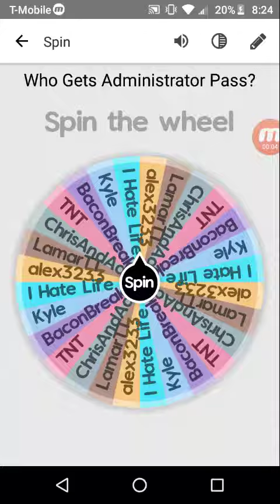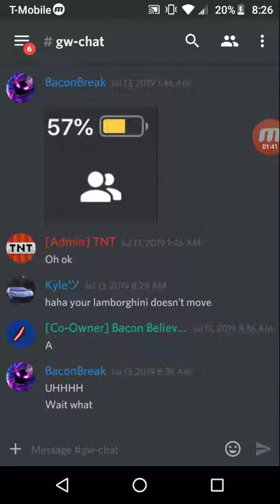Giving Out Free Administrator Pass! | Discord 'The Unofficial GW Group'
So I'm giving out Free Administrator Pass for people who are in my Group (The Unofficial GW Group). My voice is also revealed if you guys didn't hear my voice. I recorded my voice in a Flee The Facility Video. So.. yeah there's the video!